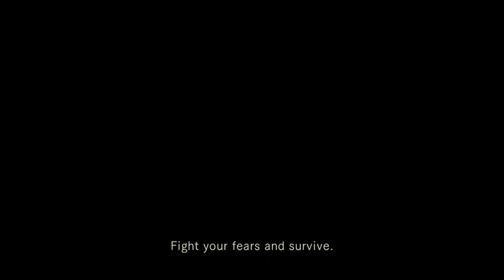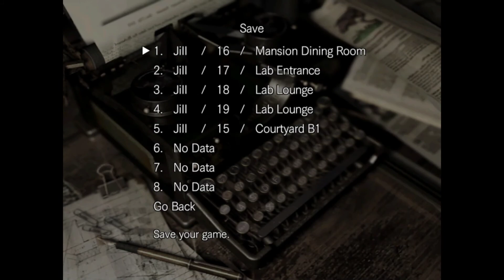Resident Evil HD Finale Tyrant the Asshole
I was doing so well until I got comboed by him...But we finally finished Jill's Campaign in HD...
So maybe will do more with it and can't wait to play again with Chris...